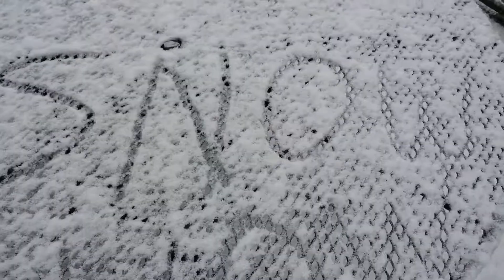Cheaha mountain snow(2)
2016 snow on mt. Cheaha alabama